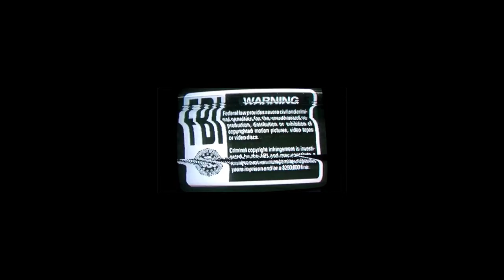frank ocean - higgs [slowed & reverb]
franky came to make us cry ;(